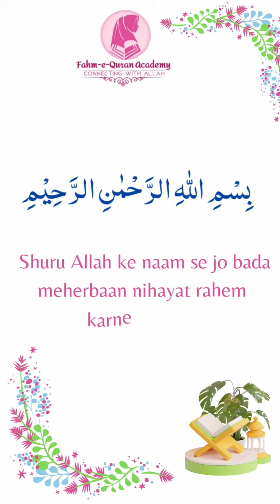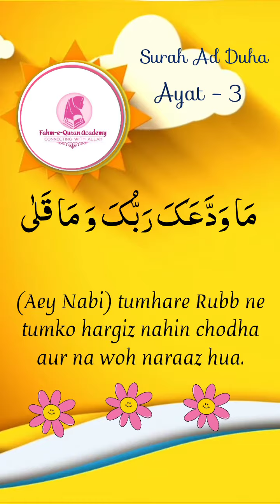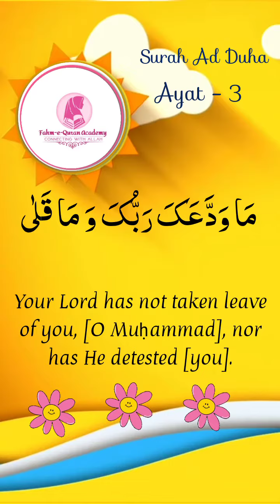Hifz Surah Ad-Duha : Ayat 1- 3 | Qariah Asma Huda